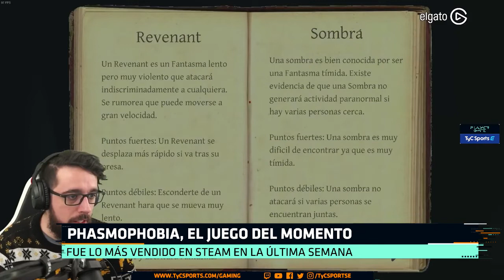PHASMOPHOBIA, EL JUEGO DEL MOMENTO / DE QUÉ SE TRATA?